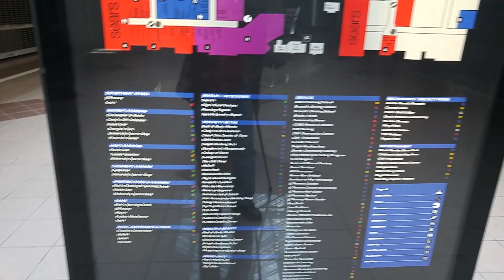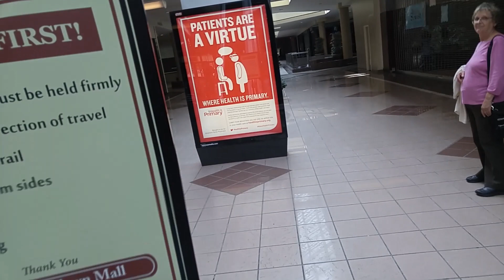DEAD MALL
DEAD MALL= VACANCY HAS REACHED 100 % OR CLOSE TO IT.
GHOST MALL= HAS A HIGH VACANCY RATE
STANDING IN A DEAD MALL HAS AN EERIE FEELING